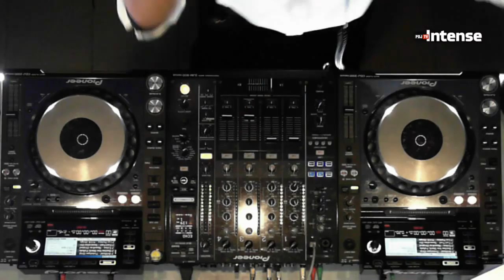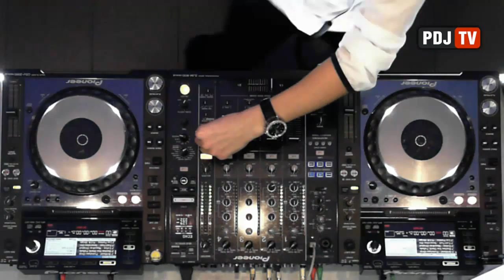Live @ Radio Intense 12.12.2013 - Sonya (Playstation 017)